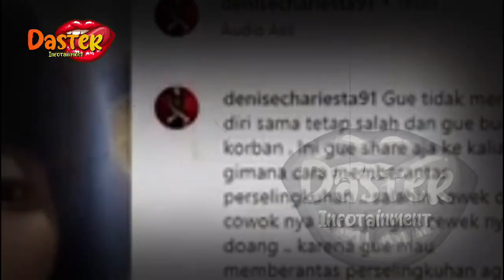KEBOBOLAN !! SAMPAI HAMIL DULUAN, DENISE CHARIESTA MINTA PERTANGGUNG JAWABAN~gosip artis hari ini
insertlive,
insert today,
insert pagi,
insert siang,
infotainment,
indonesia,